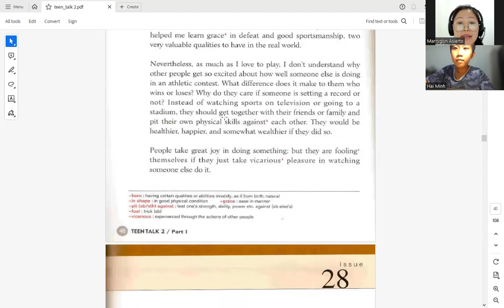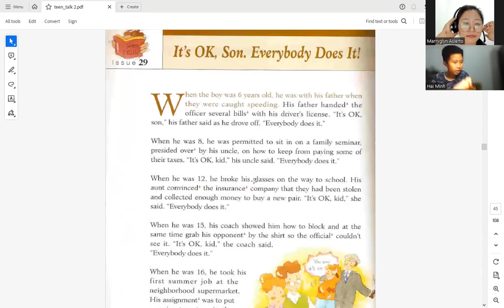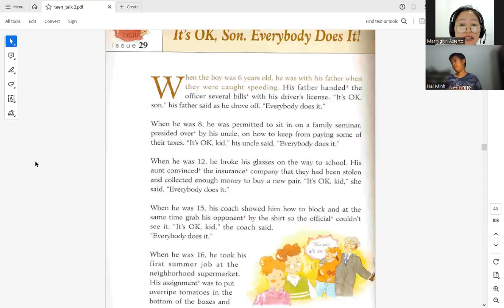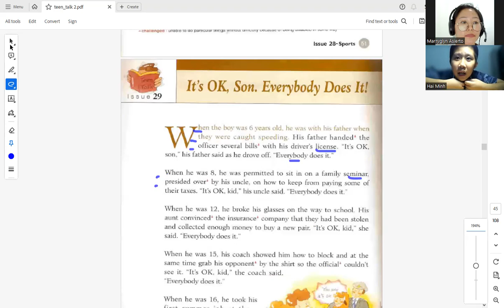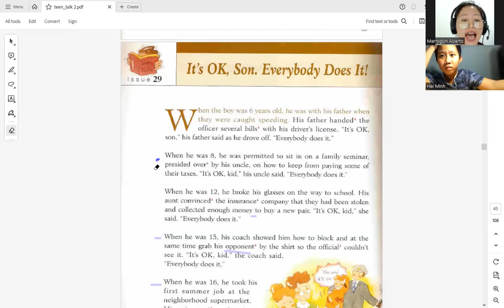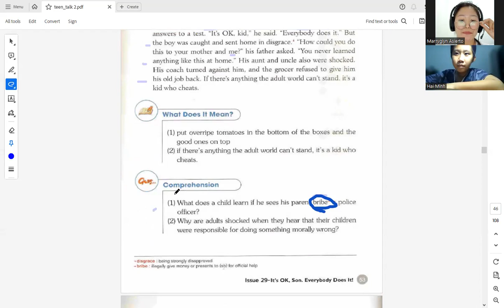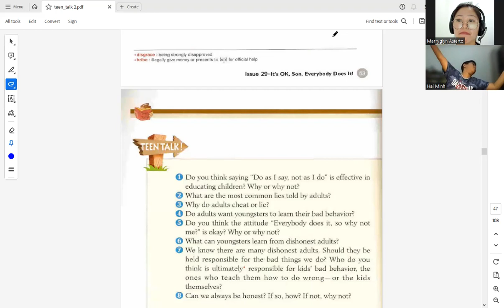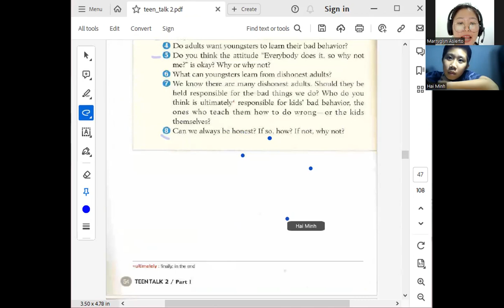Hải Minh day 19 Học Tiếng Anh Online|Learn English Online